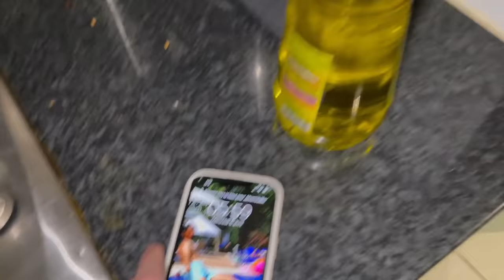IL LUI RESTE 30 SECONDES POUR MANGER AVANT LE RAMADAN😭 ( Younes le gros )